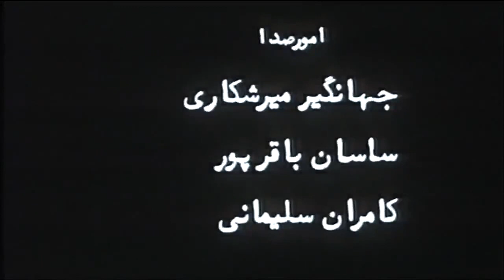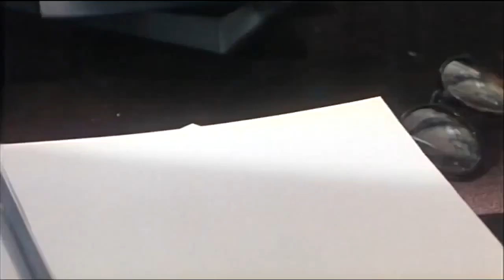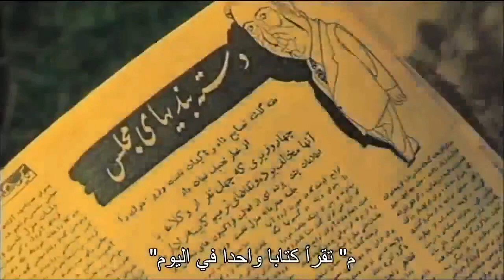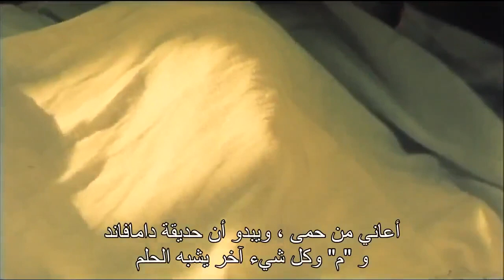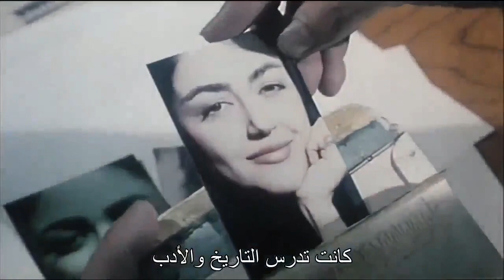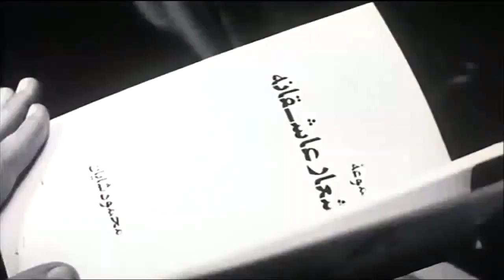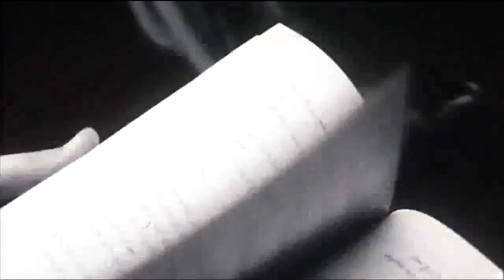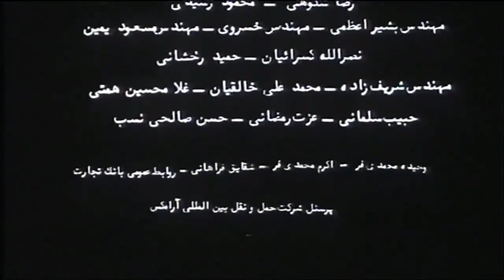الفيلم الإيراني شجرة الكمثري البرية - The wild pear tree مترجم عربي - تعلم الفارسية عن طريق الأفلام